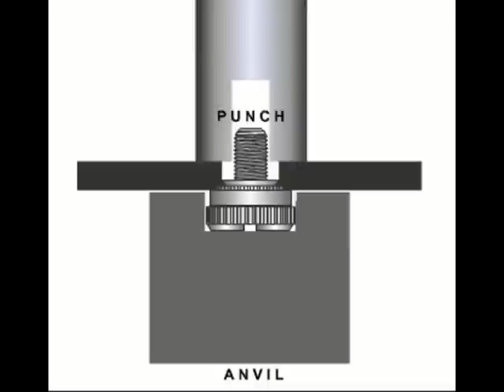Low Profile Panel Fasteners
Tornillo de perfil bajo auto insertable para panel
TR Fastenings Self Clinch Fasteners

Soldacentro es una empresa comercial que asesora y comercializa productos relacionados con las "Técnicas de Unión", "Soluciones de Acceso Global" y "Soldadura y Corte".

Visite nuestra web y conozca más acerca de quiénes somos y qué es lo que podemos ofrecerle.

SOUTHCO • SUGATSUNE • ESAB • TAYLOR • RIVIT • TR FASTENINGS